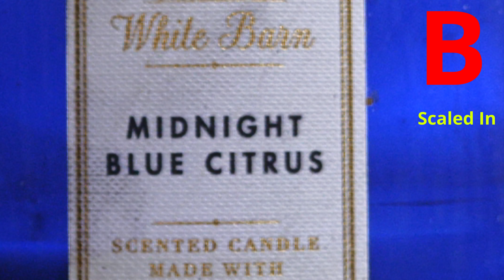The Difference | 1080p vs 4k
Summary: This video is just showing there is virtually no difference between  full ud and uhd.

Items I Use For Jobs:
Weebil S
Lumix GH5
Lumix G7
12-35 f2.8 Lens
Canon 50mm f1.8
Sigma 18-35 f1.8
Softbox light
RGB Lights
Aputure Light
Lowepro backback
Rode Wireless go
Deity v3 pro
GH5 Batteries
Manfrotto Tripod
Manfrotto Monopod
Manfrotto Fluid head